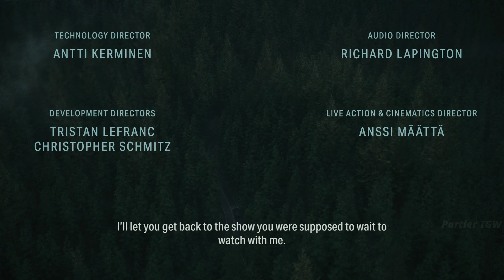Alan Wake 2 First 10 Minutes of Gameplay 4K 60FPS Ultra HD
Alan Wake 2 First 10 Minutes of Gameplay in 4K 60FPS Ultra HD

Partier TGW is dedicated to delivering the finest full-game movies that emphasize the cinematic storytelling aspects of video games. This channel showcases exceptional cinematic moments and clips from top-notch video games, complemented by educational narrative storylines woven into the videos. Additionally, you can explore meticulously edited let's play walkthroughs and guides for the latest and greatest new game releases.